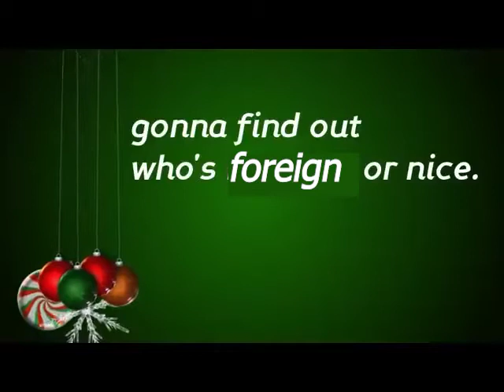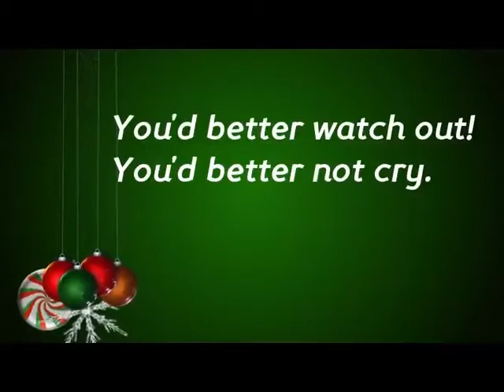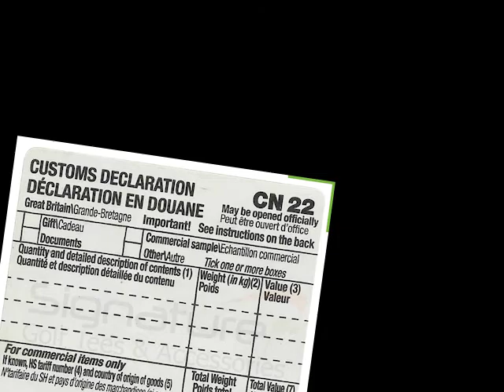Merry Christmas from Nigel Farage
Nigel Farage is Coming to Town, and he has a Christmas present for ALL of you (whether you wanted it or not)